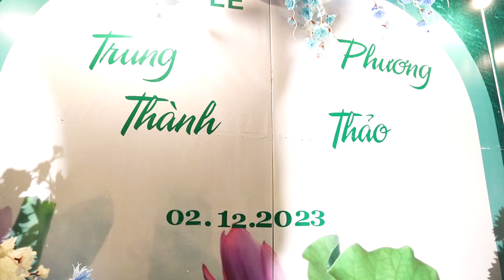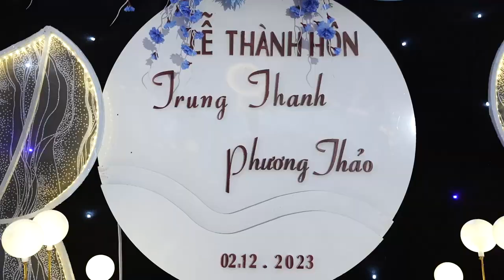Lễ thành hôn Trung Thành & Phương Thảo / Phương Công - Tiền Hải Thái Bình 2023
►Title :
☛VIDEO : Camera Hoàng Hải - HD 1080 60 fps
❖▬▬▬▬▬▬▬▬▬▬ஜ۩۞۩ஜ▬▬▬▬▬▬▬▬▬▬❖
❖▬▬▬▬▬▬▬▬▬▬ஜ۩۞۩ஜ▬▬▬▬▬▬▬▬▬▬❖